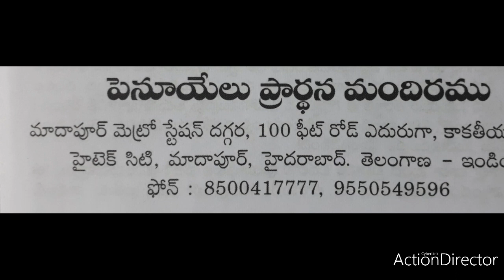Song. No.213,Songs of zion(HEBRON) Bhaji Enpa Randi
Bro, Melchi Raju.G.S. Hyderabad